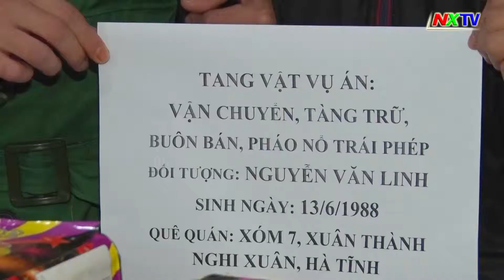BĐBP xứng đáng là lực lượng chuyên trách trên mặt trận bảo vệ chủ quyền an ninh biên giới